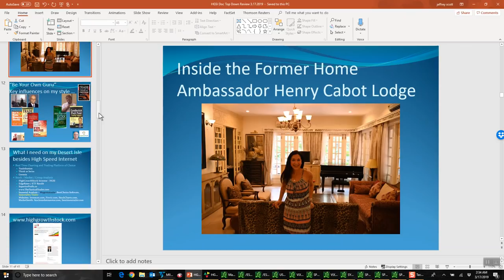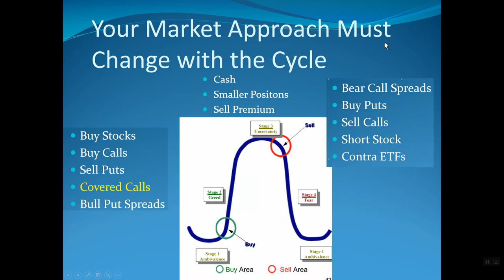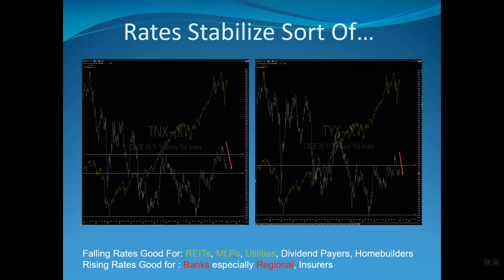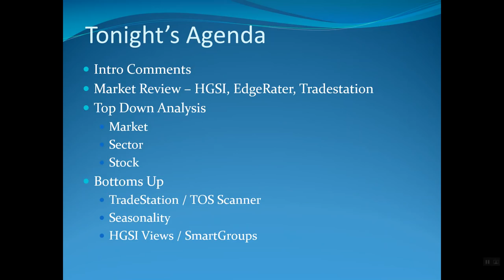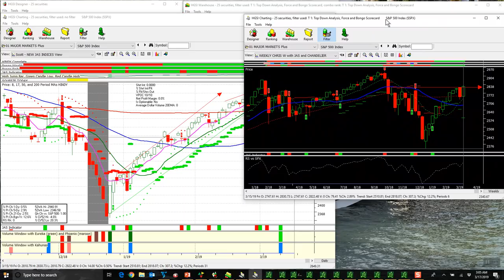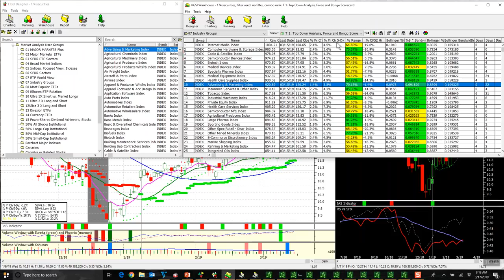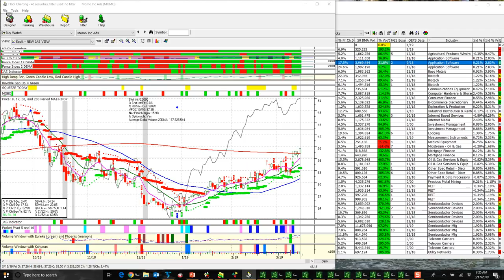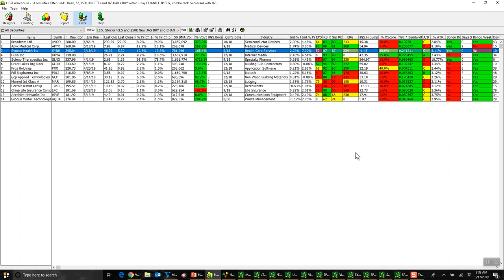HGSI DOC TOP DOWN REVIEW 3 17 2019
Greetings from Saigon

I have just posted my weekend review.  I am on vacation in Viet Nam but once again thought the market is at an important junction.  Will go to new highs or are the Bears right and a large correction is on the horizon.  With a FED meeting this week, things may trade sideways until the FED HEAD Powell has his moment on TV.

I remain long and at my highs for the year but am ready to course correct quickly if and when the market falls.

Have a great week and I hope you enjoy my pics from the road.

Jeffrey